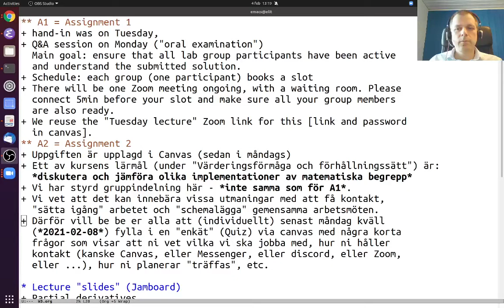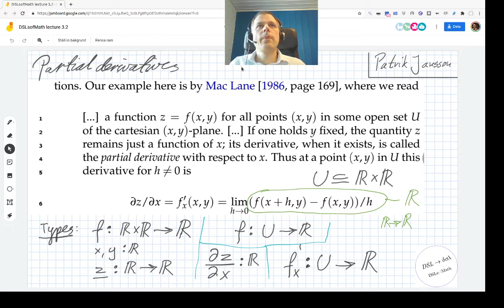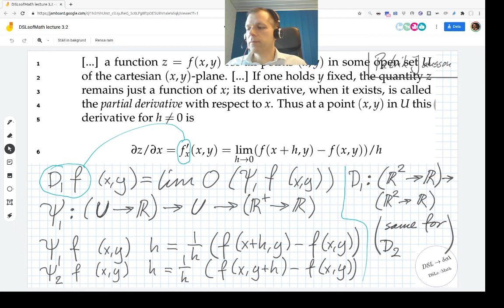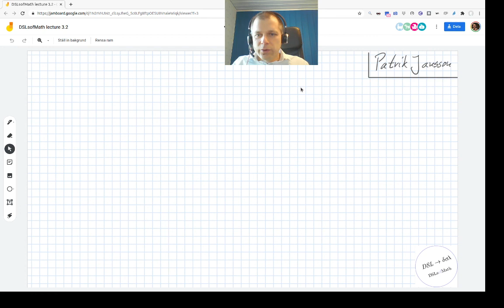DSLsofMath Week 3, Lecture 2, part 2